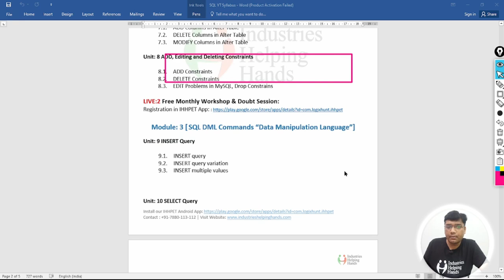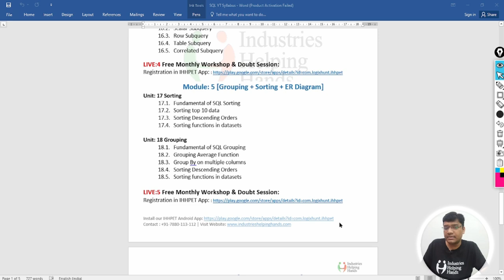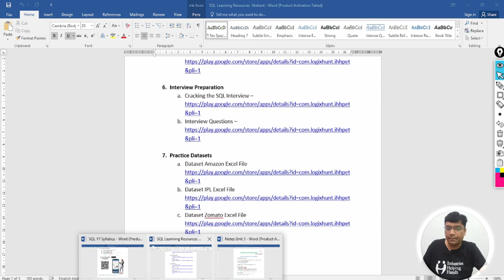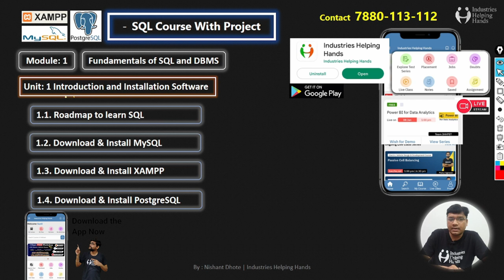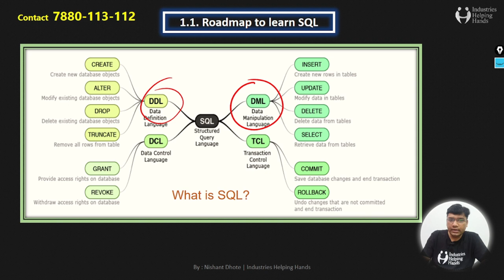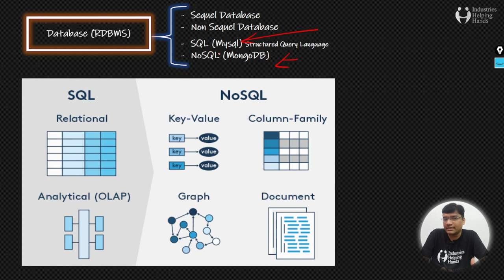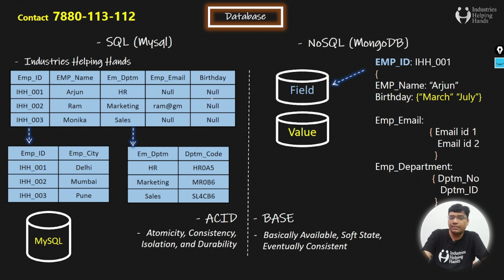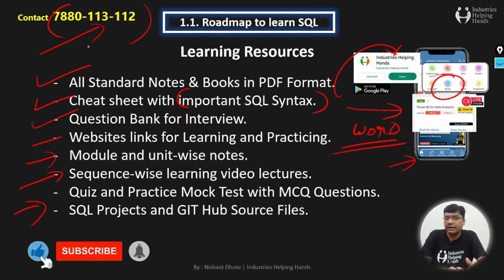1.1 SQL Tutorials | Roadmap | Beginners to Advance | SQL Lecture in Hindi | By Nishant Bhaiya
SQL stands for Structural Query Language, and SQL is used for storing, manipulation, and retrieving data from the database.
Hi Students, we welcome you all to our new Lectures on SQL. This course is for beginners (with zero knowledge in sql) and through this course we'll be learning various topics including sql basics in hindi, data types, database structure, basic CRUD operations, functions, operators, aggregation, nested queries, joins, cte and much more.
In addition to our SQL Course, we also offer other tutorials on 📊 Power BI & Electric Vehicle Design & Development Placement Oriented Course on our Android Application as well as in our 🎥 YouTube Channel